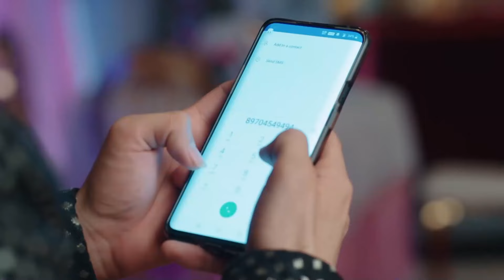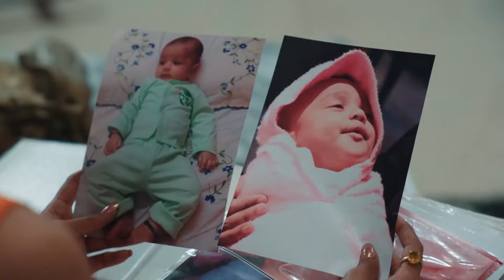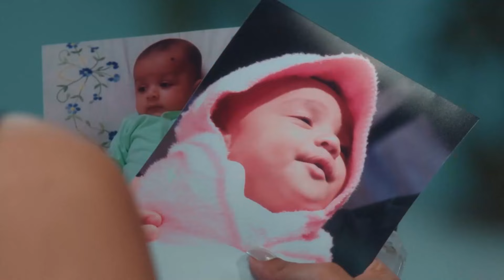İntikam Ateşi Hint Dizisi 4. Sezon 7. Bölüm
İntikam Ateşi Hint Dizisi 4. Sezon 8. Bölüm İzle 👉 youtu.be/XuMR-RBpmE4

Hint dizileri içinde fantastik hikayesiyle izleyiciyi kendisine bağlayan Naagin, İntikam Ateşi adıyla Türkçe dublajıyla YouTube’da!  İntikam Ateşi - Naagin Hint dizisi Türkçe dublajlı 4. sezon 7. bölümüyle sizlerle.

İntikam Ateşi 4. Sezonunda izleyicilere heyecanlı bir hikâyenin kapılarını aralıyor. Geçmişte bir yerde, bir Naagin Prensesi olan Manyata, bir insan olan Keshav ile evlenir.  Bu evlilik gücünü kaybeder ve Nayantara’yı doğurur. Keshav, Parekh ailesinin altı üyesi tarafından öldürüldü. Parekh ailesi hala Naagin’in hayatta olmasından ve intikam için geri dönmesinden korkmaktadır. Manyata, kızı Nayantara’nın yirmi beşinci doğum gününü bekliyor.

İntikam Ateşi 4. Sezon Tüm bölümleriyle YouTube kanalımızda.

Yönetmen: Santram Varma,Ranjan Kumar Singh
Ülke: Hindistan